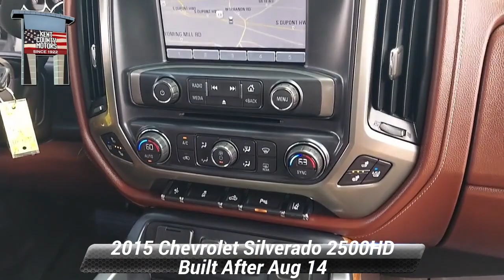Used 2015 Chevrolet Silverado 2500HD Built After Aug 14 High Country, Dover, DE 20267A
Summit White 2015 Chevrolet Silverado 2500HD High Country 6-Speed Automatic HD Electronic with Overdrive Vortec 6.0L V8 SFI Flex Fuel VVT Odometer is 51713 miles below market average!*br**br**br*Reviews:*br*  * Introducing the 2015 Silverado2500 HD. With new exterior and interior designs the Silverado 2500HD offers the proven power of Chevy's heavy-duty engines. Of the engine options you have the available Duramax 6.6L Turbo-Diesel V8 with Allison transmission or the gasoline-powered Vortec 6.0L V8 which comes standard on Silverado HD. Its torque curve is broad and flat with approximately 90 percent of peak torque available at only 2000 rpm. The Silverado 2500HD is also available with a version of the Vortec engine that allows the use of Compressed Natural Gas. The Silverado 2500HD offers the most standard trailering capacity in its class at 13000 lbs thanks in part to smart technologies like Trailer Sway Control and an available Trailer Brake Controller. The 2500HD equipped with the available Duramax engine is capable of towing 17900 lbs. With its all-new interior Silverado HD makes life onboard easier especially for a work truck. First the cabin is quieter thanks to triple door seals and aerodynamic enhancements to the exterior. Redesigned seats offer more comfort and support. An all-new instrument cluster features a six-gauge cluster and integrated center control display. Silverado HD's new available 8 diagonal color center touch-screen is your connection to Chevy MyLink. It's your seamless connection to digital content. From the contacts and music playlists you've got stored in your smartphone Source: The Manufacturer Summary*br*  * Impressive hauling and towing capabilities; refined and quiet highway ride; strong diesel engine; available CNG fueling for regular V8; solid build quality. Source: Edmunds

[RLVID:2751:c076c0eca22c0648:879b9bf17fe4a006:1]